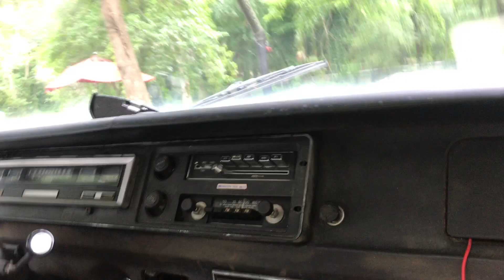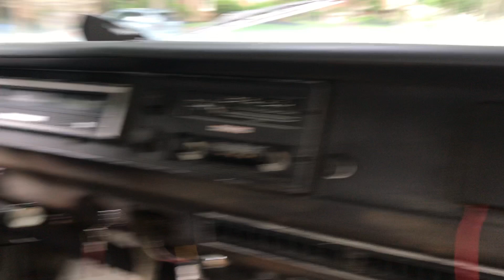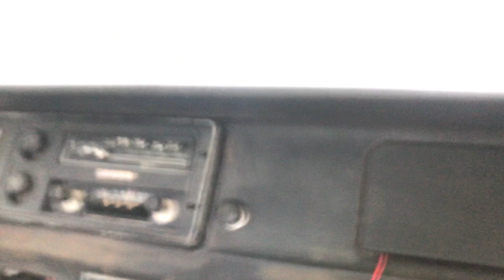Dodge d200 camper special drive